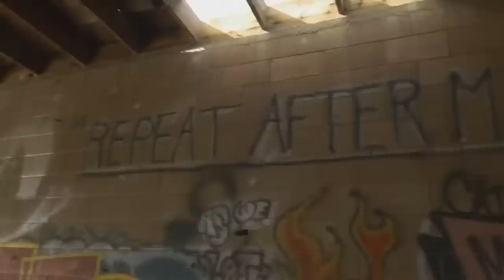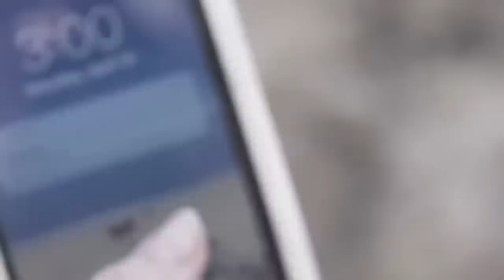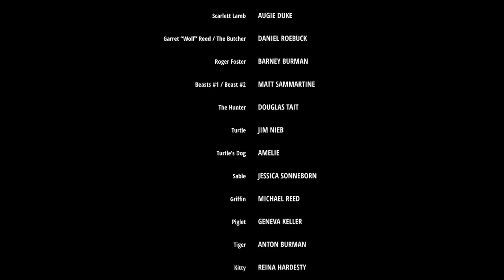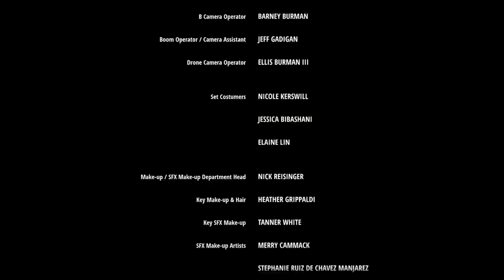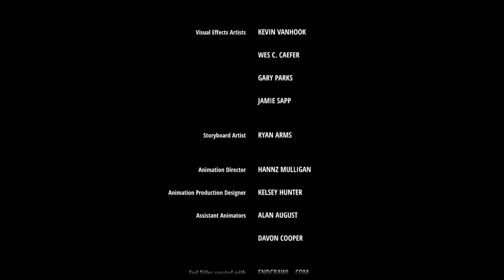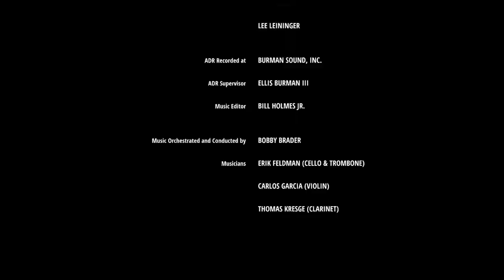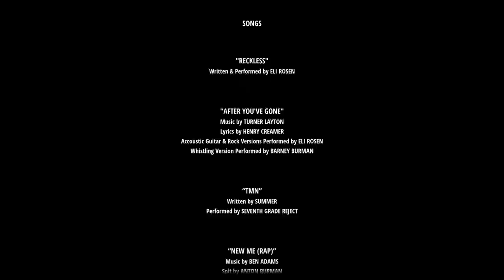Barney Burman's Wild Boar (2020) | Full Movie | Monster Movie | Daniel Roebuck | Douglas Tait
A group of weekend warriors venture into a toxic wasteland, hunting for a lost treasure buried by an eccentric billionaire. Instead of riches, they find themselves in an upside-down world where mutant pig-men are the predators and people are on the menu.